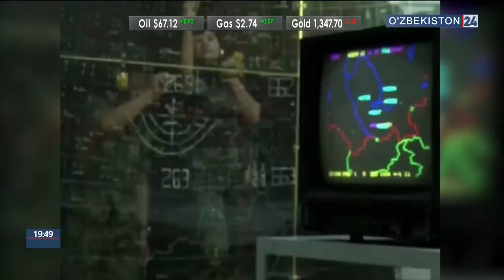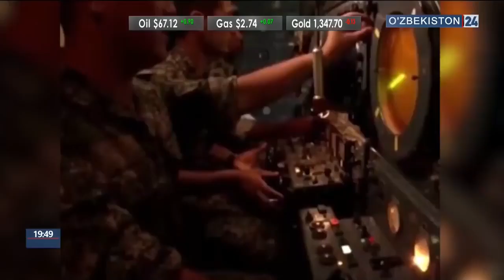Мероприятия координационного комитета по вопросам ПВО стран СНГ 18 04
В Ташкенте прошло 48-заседание Координационного Комитета ПВО СНГ